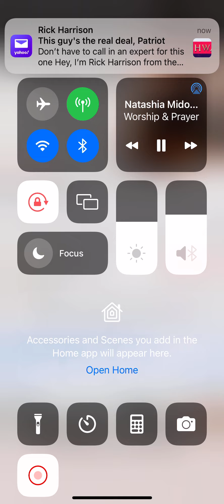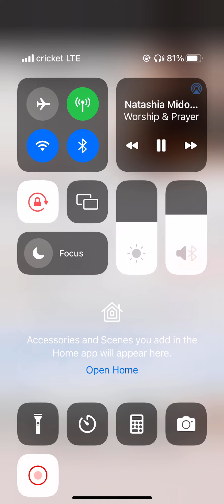Worship/prayer songs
My favorite songs to play during driving